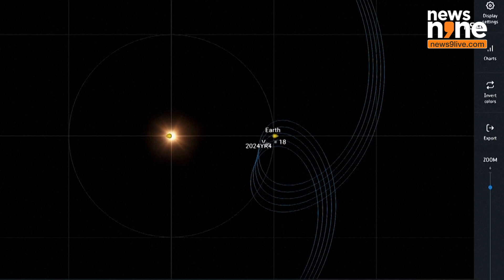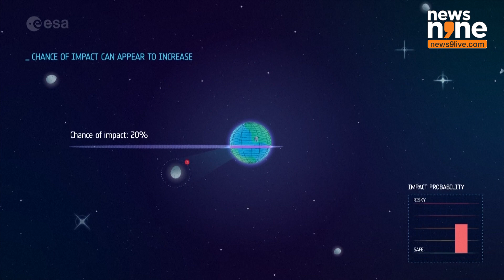James Webb Telescope To Study Potentially Hazardous Asteroid ‘2024 YR4’ | News9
The James Webb Space Telescope is set to observe asteroid ‘2024 YR4’ to determine its size, composition, and potential risk to Earth. While scientists estimate a 98% chance of a safe flyby in 2032, further data is needed. If the risk remains, deflection strategies may be considered.

Watch News9 Live - The English news brand that understands and fits perfectly into the digital-first lifestyles of our English news audiences.